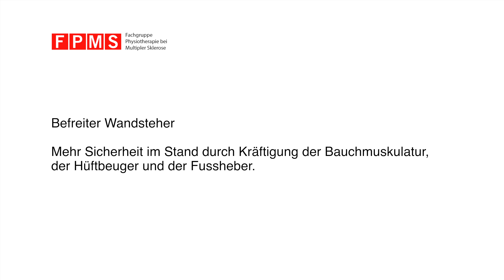Physiotherapie-Übung: «Befreiter Wandsteher»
Mehr Sicherheit im Stand durch gleichzeitige Kräftigung der Bauchmuskulatur, der Hüftbeuger und der Fussheber.